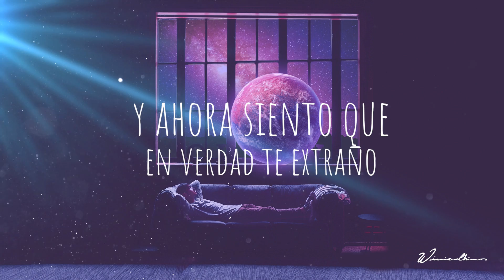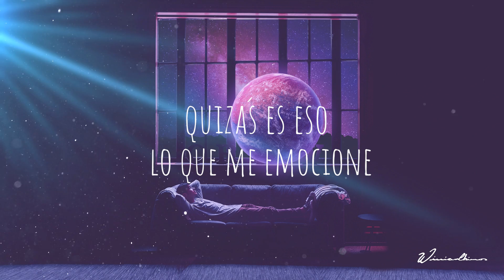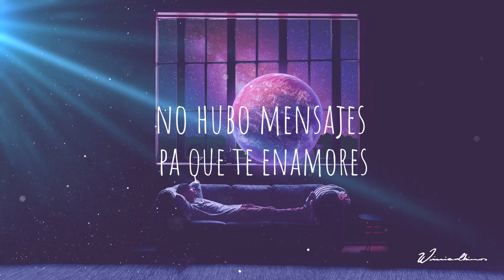WILLIAM CHIRINOS - VUELVE OTRA VEZ (VIDEO LYRIC OFICIAL)